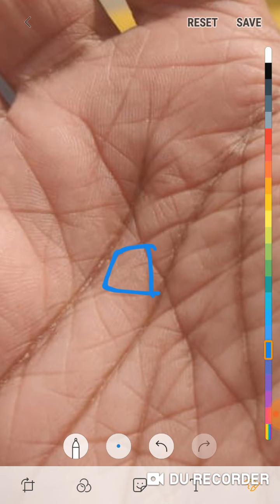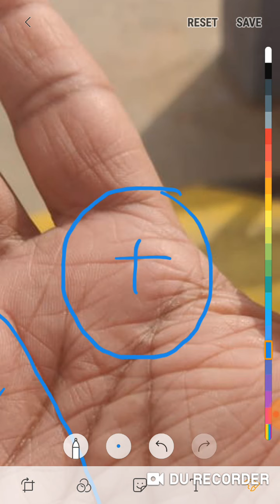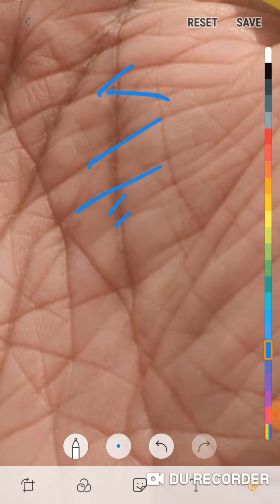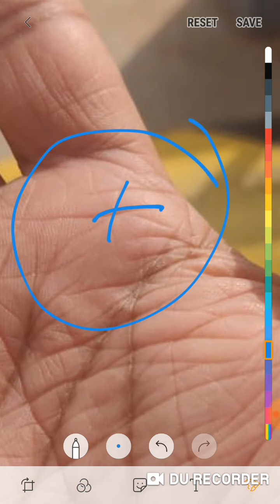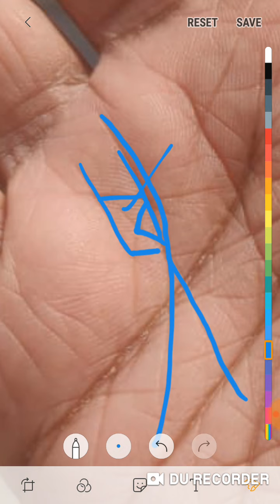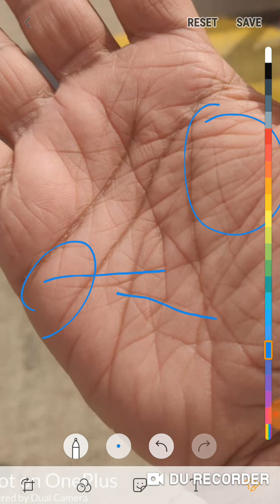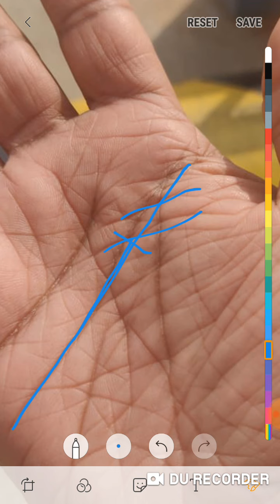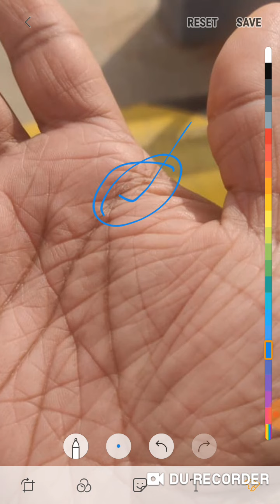100% मल्टीपल प्रॉपर्टी के योग है हथेली में ऐसे में एक से अधिक मकान अवश्य बनता है।